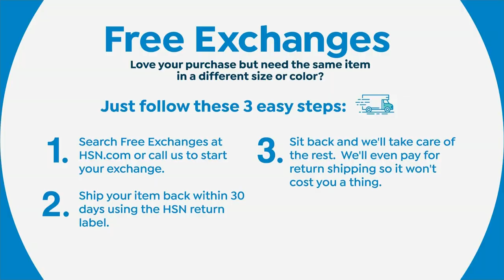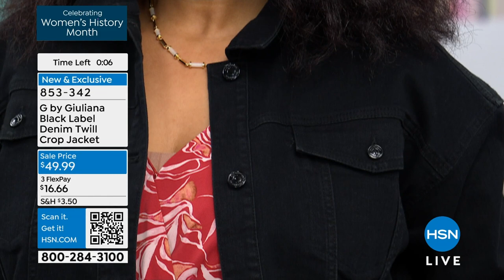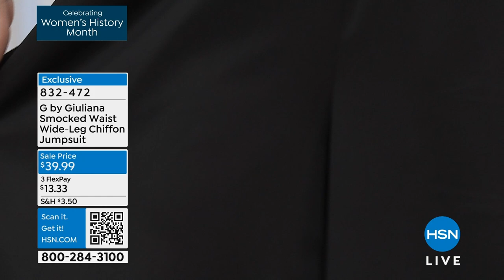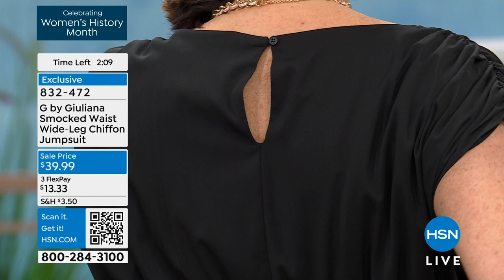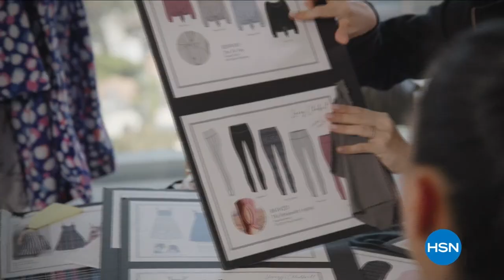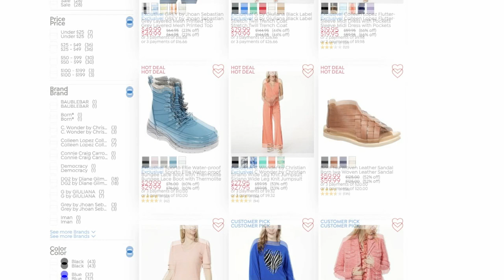HSN | G by Giuliana Rancic Fashions - All On Sale 03.18.2024 - 05 PM